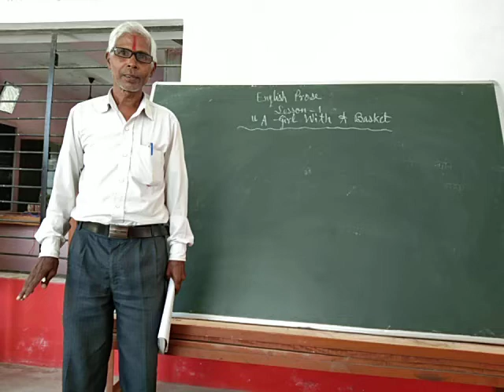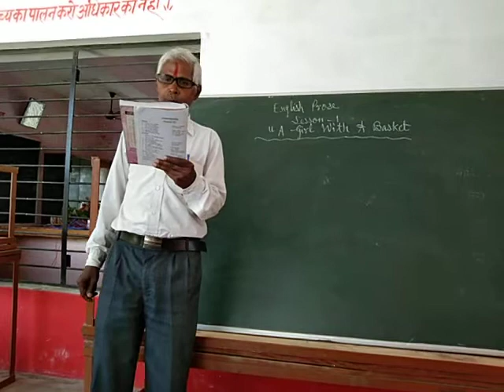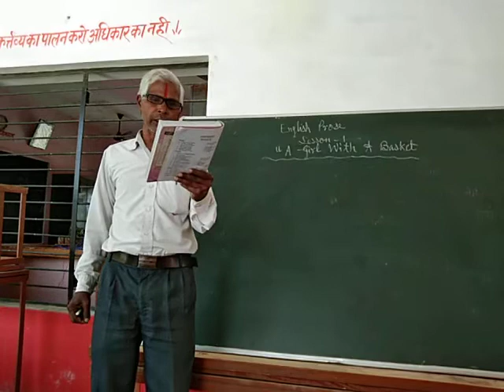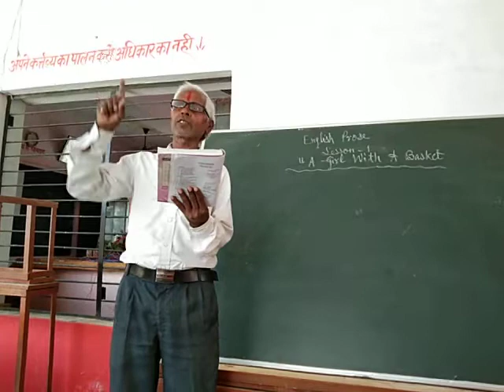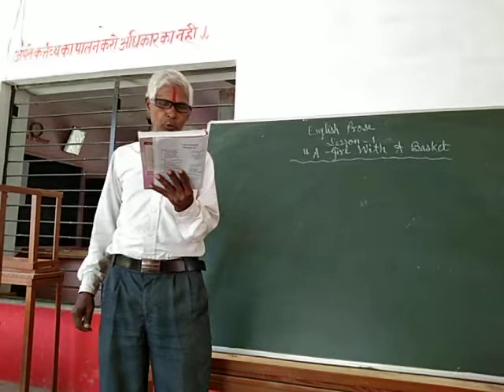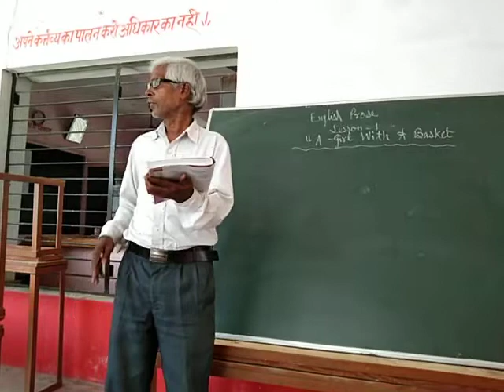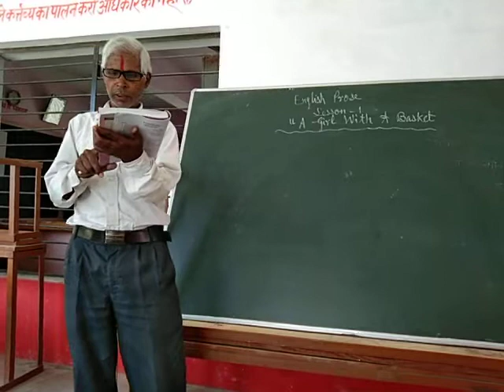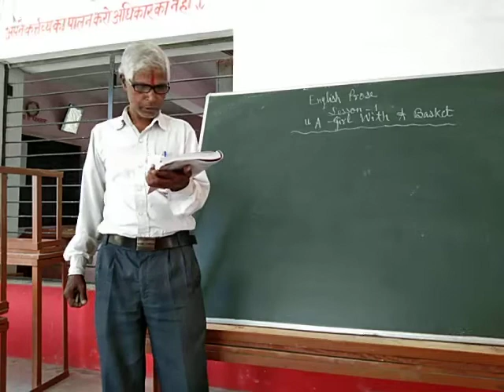Class 12 English with Paras Nath Shukla sir (BPOIC)..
Class 12 English with P.N. Shukla sir.(BPOIC)